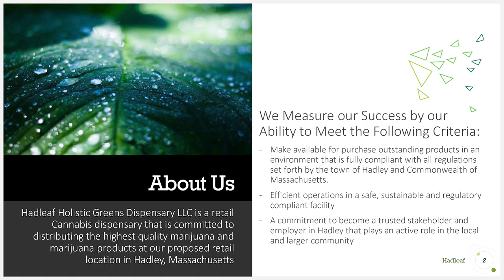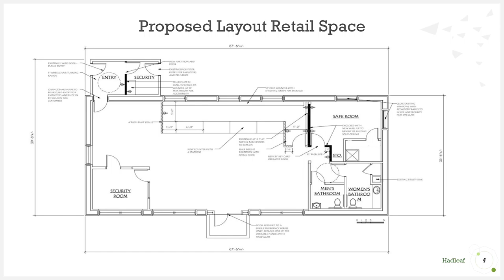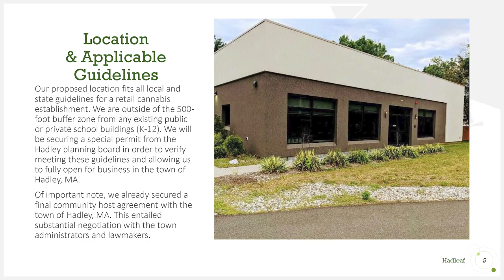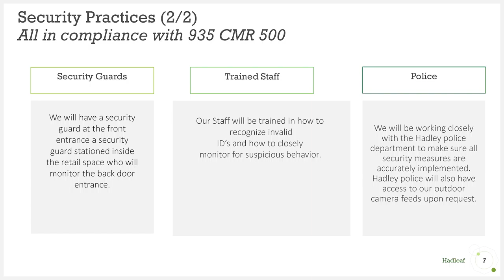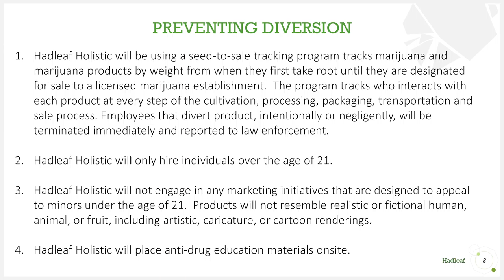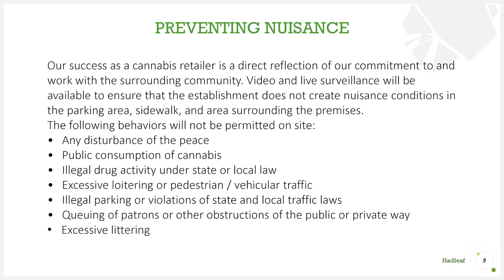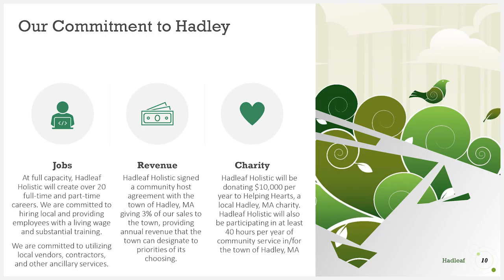Hadleaf Community Outreach